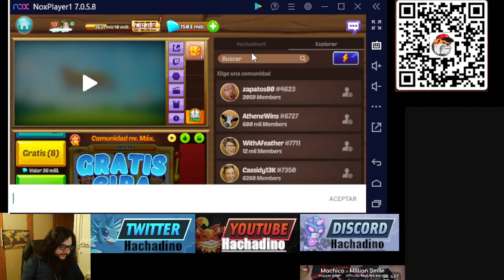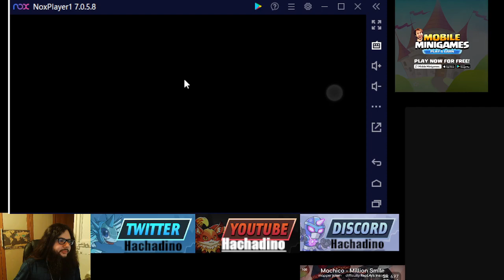[084] Athene AI heroes Dino semanal Semana Mercader MEGA evento legendario siguiente moneda athene